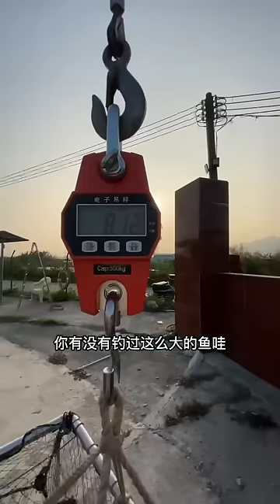用手竿挑战巨型海鱼，结果老板玩不起，刚到手的鱼又扔回海里了！【女钓友微微】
用手竿挑战巨型海鱼，结果老板玩不起，刚到手的鱼又扔回海里了！